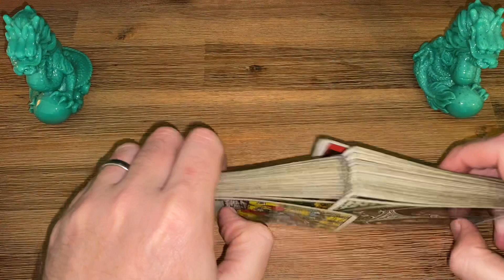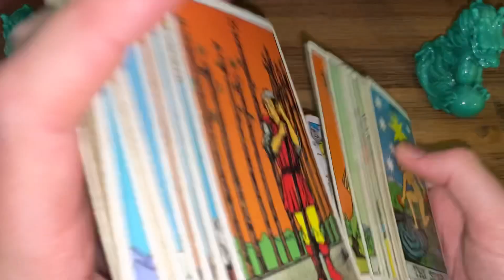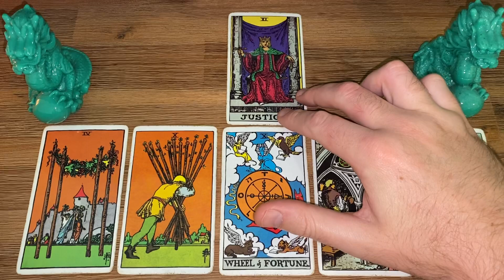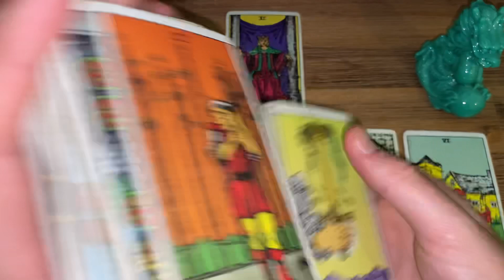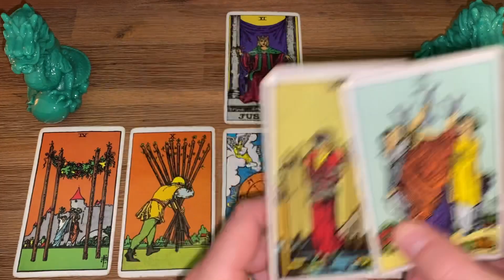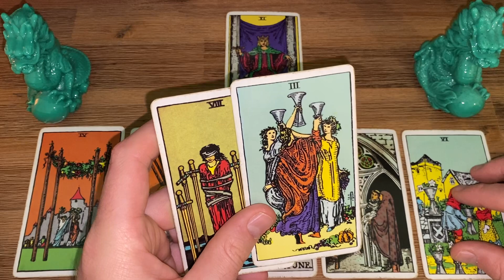Famous Fortunes #76 - Is Prince Harry running out of money?